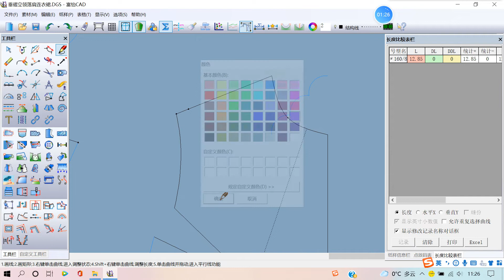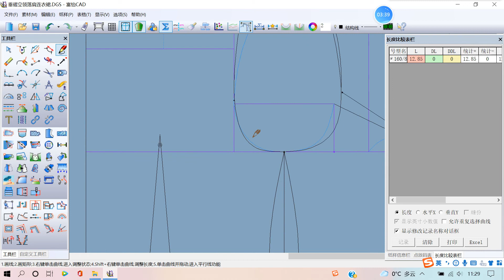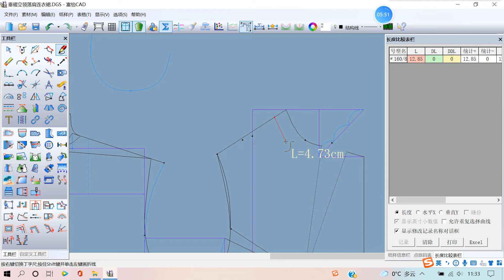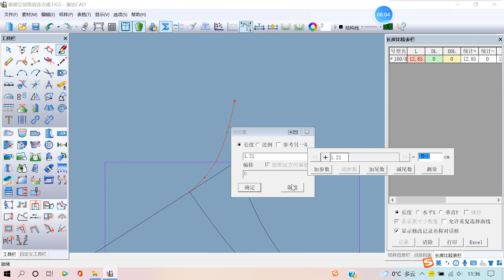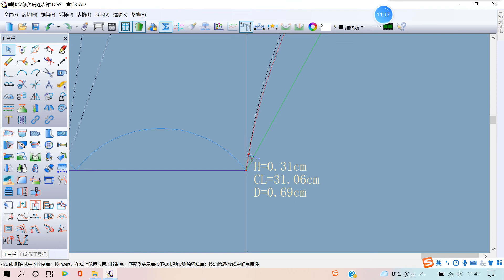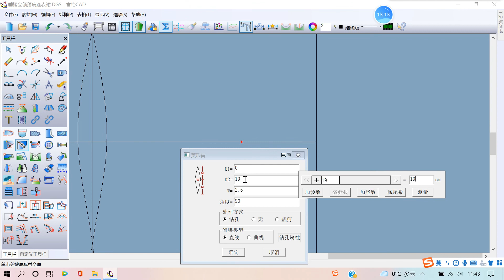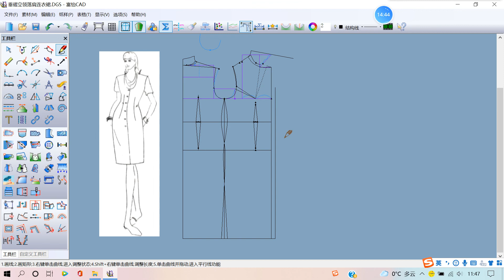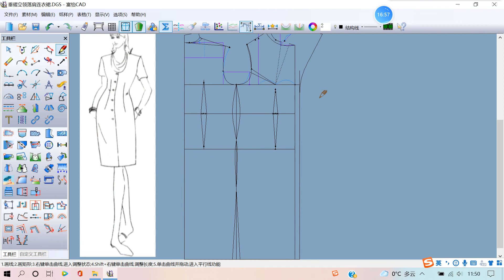Richpeace Garment CAD V10.0--垂褶立领连衣裙结构设计（二）